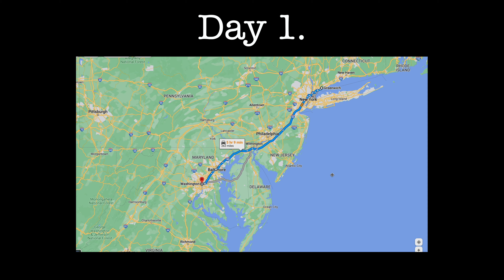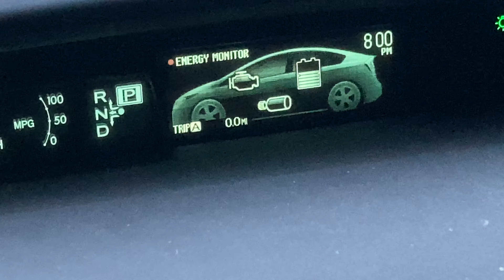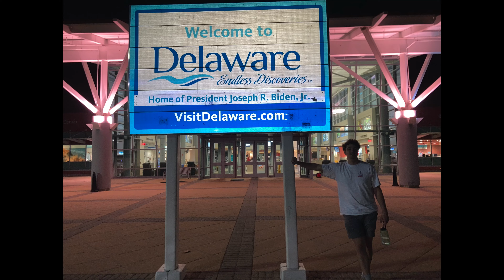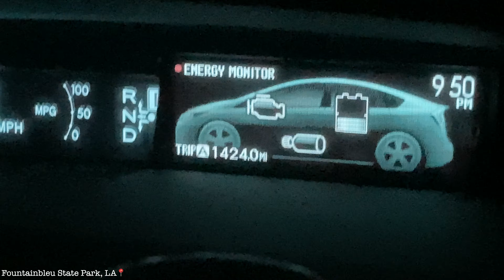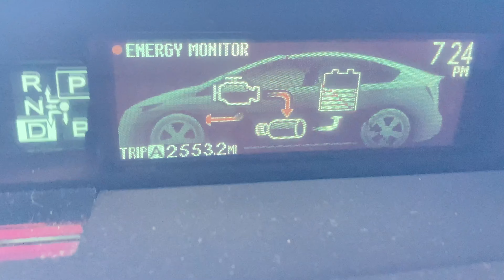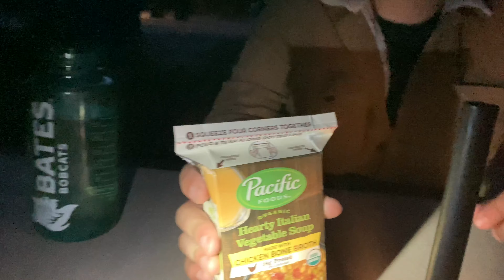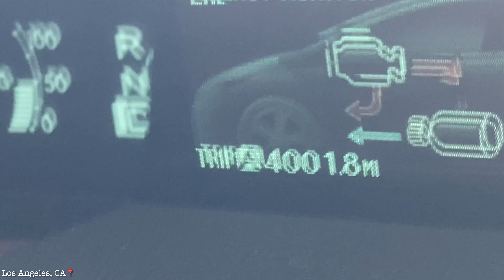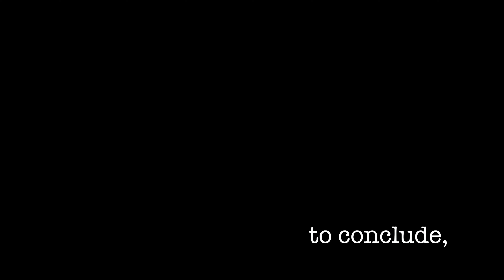Connecticut to La La land circa 2022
um uhhh haha 🤷